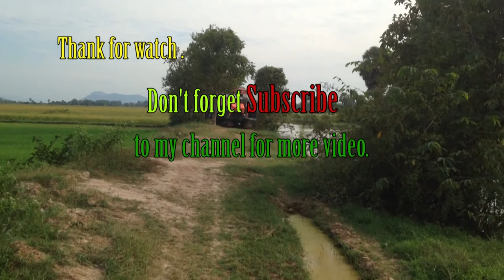World most amazing Tractor Kubota DC70 fail in mud